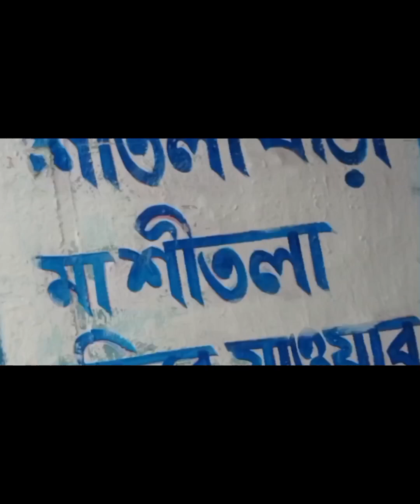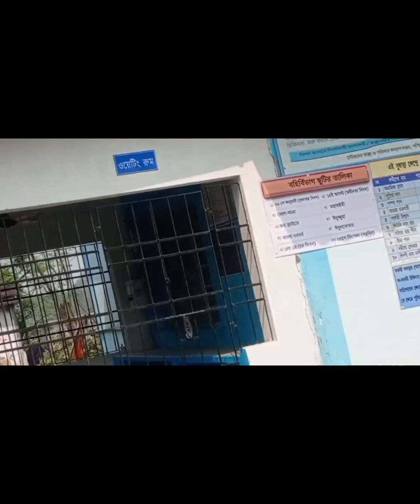আমাদের গ্ৰাম টা তোমাদের ঘুরিয়ে দেখালাম 🌲🌳🍁🍀//